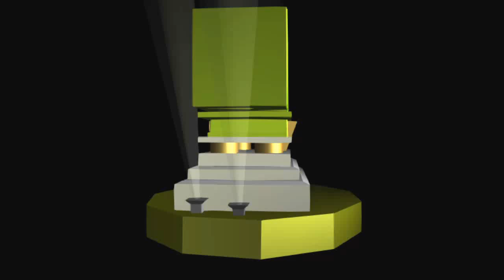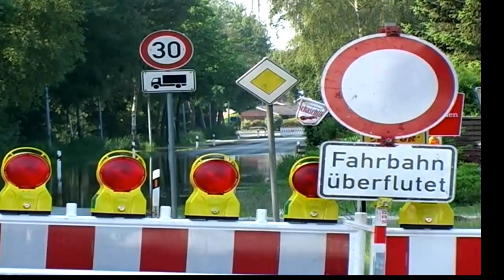Elbe Hochwasser 2013 erreicht die Elbmarsch bei Hamburg - Video aus Tespe vom 11.06.2013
Das Elbe Hochwasser erreicht die Elbmarsch bei Hamburg
Elbe Hochwasser 2013 - Die Jahrhundertflut auf dem Weg nach Norden.
Hier ein Video aus Tespe in der Elbmarsch. Tespe liegt im nördlichen Niedersachsen, kurz vor der Staustufe Geestacht bei Hamburg.
Viele Helfer der freiwilligen Feuerwehren und freiwillige Bürger kämpfen bereits seit Dienstag am Elbufer an vorderster Front und schichten Sandsack um Sandsack.
Bitte fleißig teilen.
Danke
The flood reached the Elbe marshes near Hamburg
Elbe flood 2013 - year flood on the way north.
Here's a video from Tespe in Elbmarsch. Tespe located in the northern Lower Saxony, just before the barrage Geestacht near Hamburg.
Many volunteers of voluntary fire brigades and volunteer citizens since Tuesday at the River Elbe fight on the front line and layers sandbag to sandbag.
Please share hardworking.